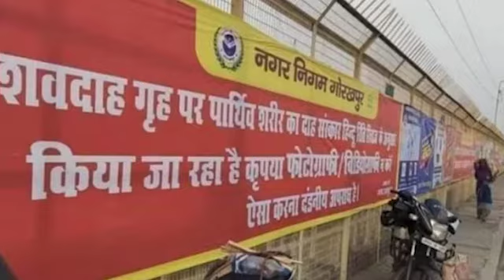શું તમે બધા જાહેર સ્થળોએ ફોટા પાડી શકો, શું હોય છે નિયમો